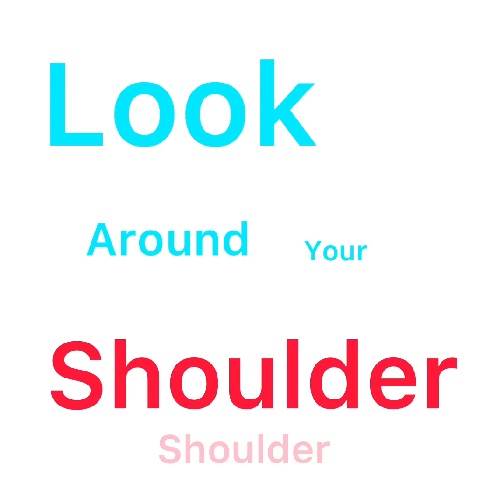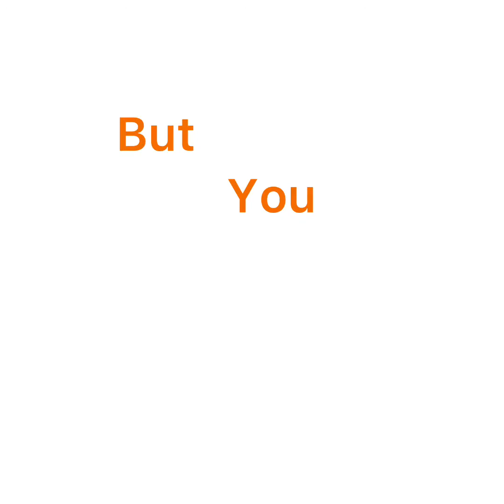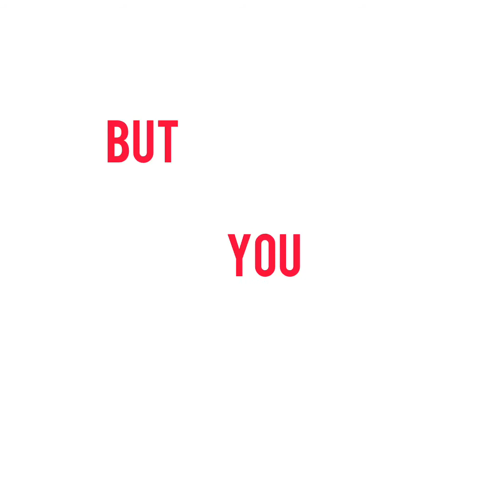اغنية among us الانميشن من صنع MR coffeeالاغنية من صنع (CG5)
استمتع افضل فيديو عندي